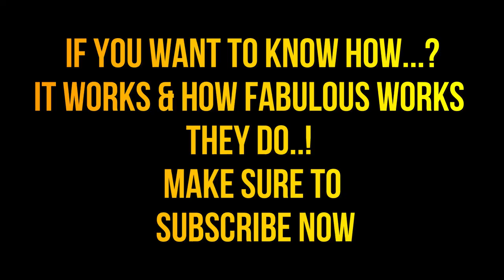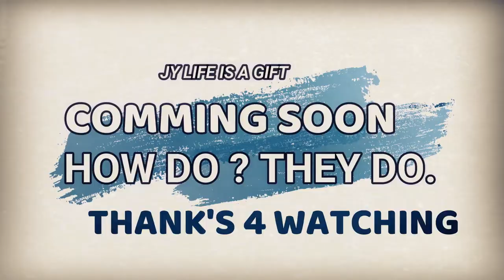Door mats industrial work trailer.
this is a trailers video.
How foot mats are made in india, Kerala
this trailer video to make you stay